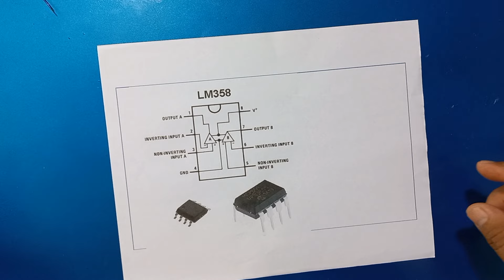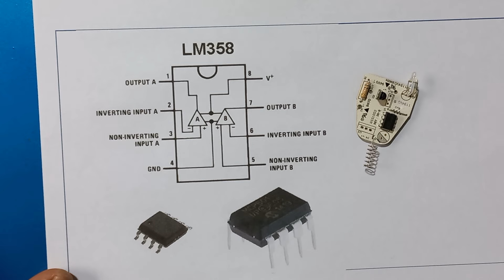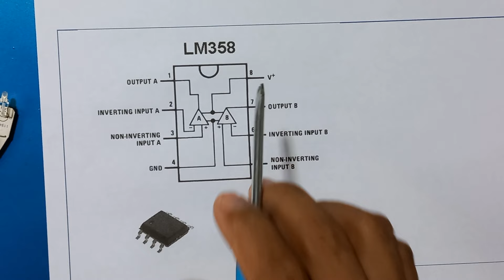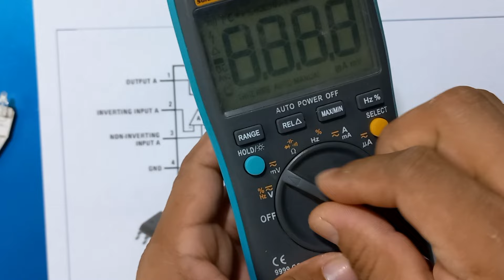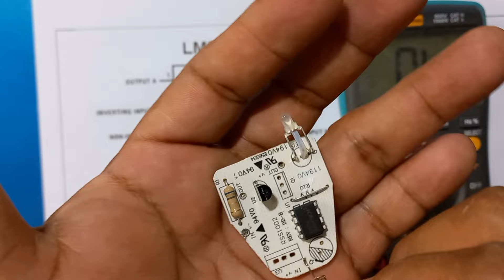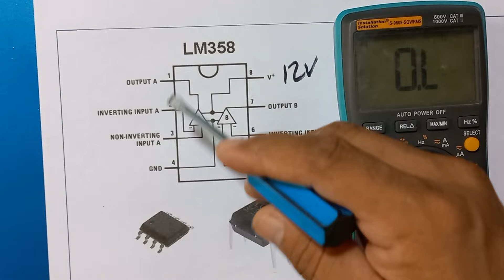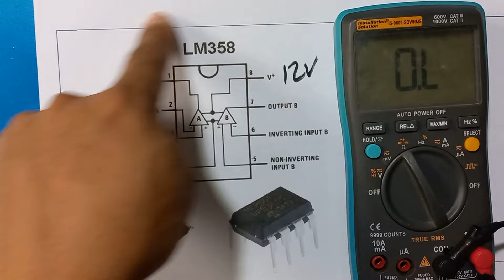Cómo saber cuando hay corto circuito en cualquier integrado,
Los circuitos integrados se vuelven un dolor de cabeza cuando no se tiene el conocimiento para comprobarlos.
En este video te enseñare una tecnica para diagnosticarlo.